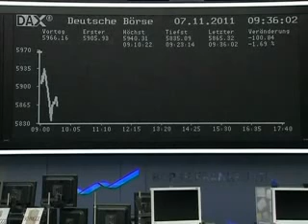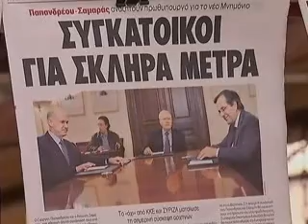YPARXEI LOGOS_MARIAS 8_11.flv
Η συνέντευξη του καθηγητή Θεσμών της Ε.Ε στη δημοσιογράφο Μαρία Κακουλάκη, στον τηλεοπτικό σταθμό Channel 4U